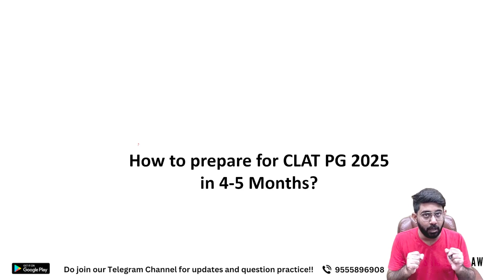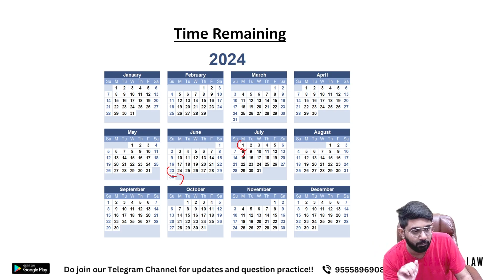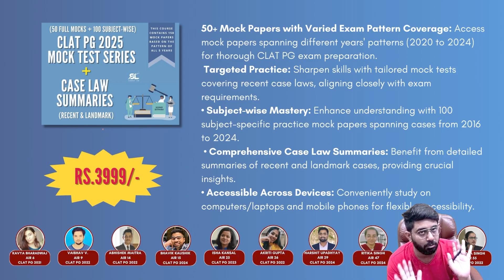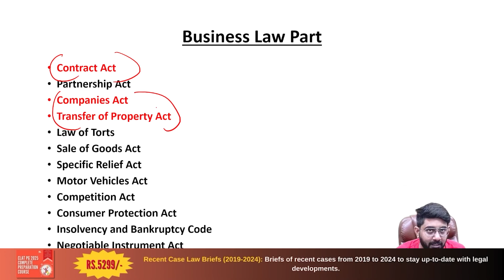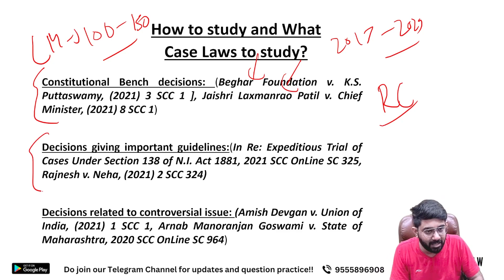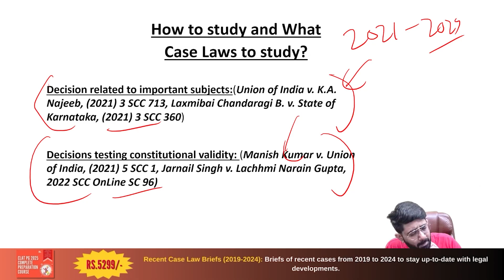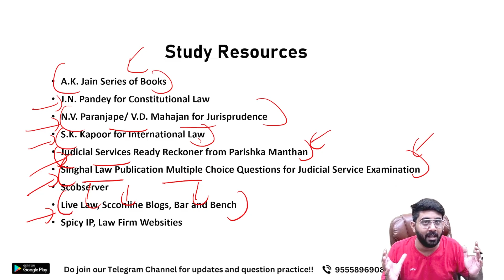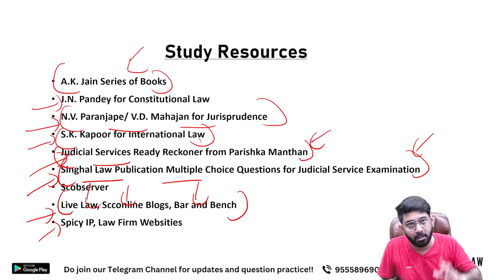How to Prepare for CLAT PG 2025 in 4-5 Months| CLAT PG 2025 Preparation | CLAT LLM 2025 Preparation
This video is made for  CLAT PG 2025 exam preparation.

Link for Sambhav Law 1st CLAT PG 2025 Scholarship Test

CLAT PG 2025 Mock Test Series + Case Law Summaries

 Are you gearing up for the CLAT PG 2025 exam? Look no further! This comprehensive guide has got you covered with all the essential tips and strategies to ace the CLAT LLM 2025 exam with confidence. In this detailed video, we break down everything you need to know to prepare effectively for the CLAT PG 2025 exam. From understanding the paper pattern to mastering the syllabus, we've got you covered. Starting with an overview of the paper pattern, we delve into the syllabus, providing you with insights into the core subjects and topics you need to focus on.  Our expert guides you through the core preparation steps, ensuring you have a solid study plan in place for the next 6 months. We then dive into specific subject strategies, including Constitutional Law, Business Law, Criminal Law, and Other Law Subjects, offering valuable tips to tackle each subject effectively. Moreover, we discuss the importance of case law and what you need to cover in each case, equipping you with the knowledge needed to excel in the exam. Whether you're a first-time taker or looking to improve your score, this video provides invaluable insights and strategies to help you prepare for the CLAT PG 2025 exam efficiently. Don't miss out on this essential guide to achieving success in your CLAT LLM 2025 journey!

Intro: (0:00​)
Paper Pattern: (01:32)
Time Planning and Preparation System: (03:02)
Syllabus: (05:00)
Constitutional Law Subject Strategy: (07:11)
Criminal Law Subject Strategy : (08:17)
Business Law Subject Strategy : (9:53)
Other Law Subject Strategy : (10:39)
How to prepare Case Laws: (12:03)
How to prepare notes for case law: (16:09)
Study Resources for CLAT PG 2025: (18:02)
How to handle revision and mocks: (20:23)

How to prepare for CLAT LLM 2025,how to prepare for clat PG 2025,clat llm syllabus 2025,clat llm 2025 preparation,clat llm 2025 syllabus,books for clat llm 2025,clat pg 2025 preparation